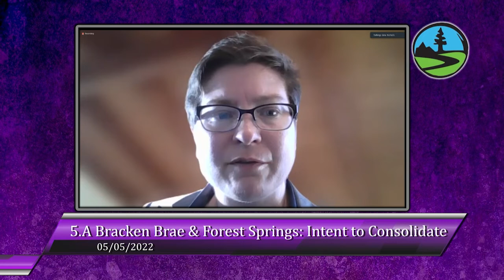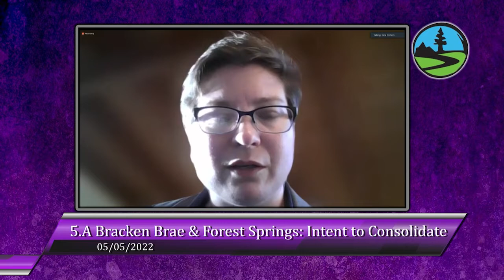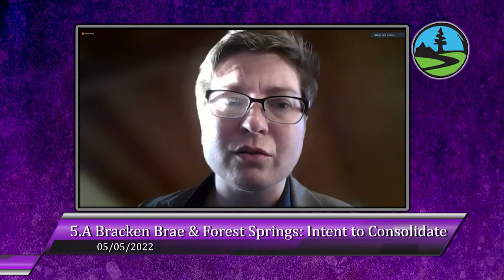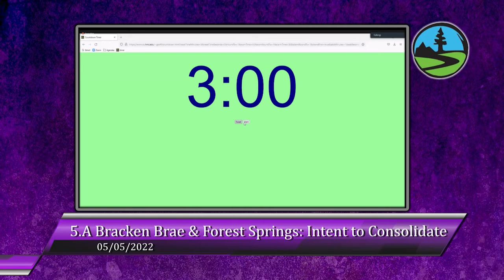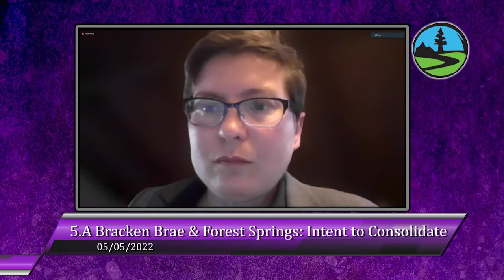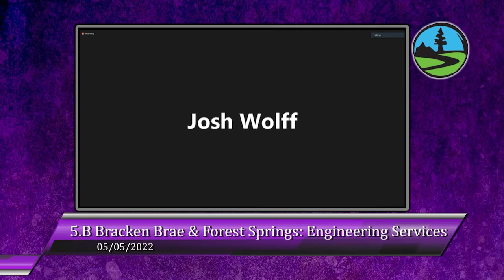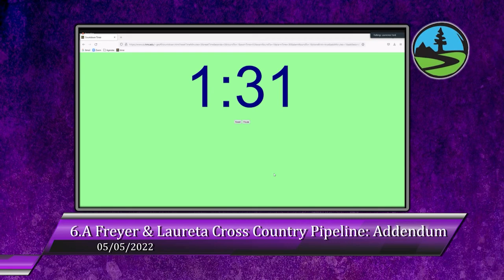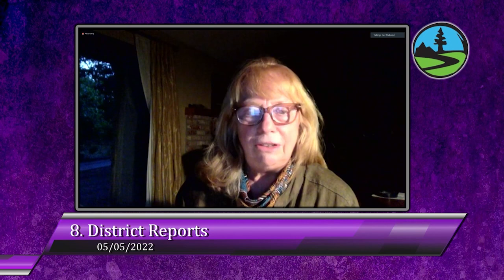San Lorenzo Valley Water District Meeting 05/05/2022